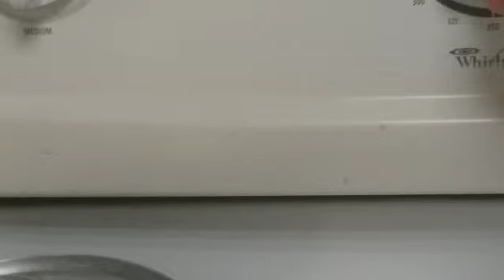KABSA LAHAM ||lyndelen